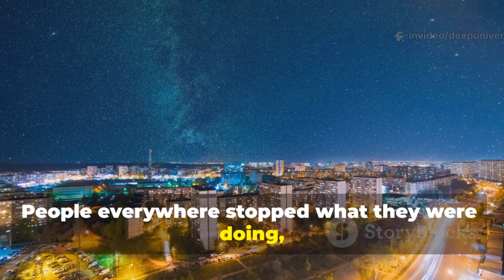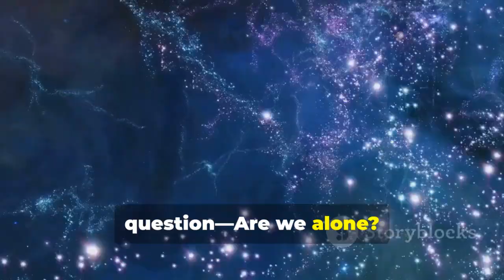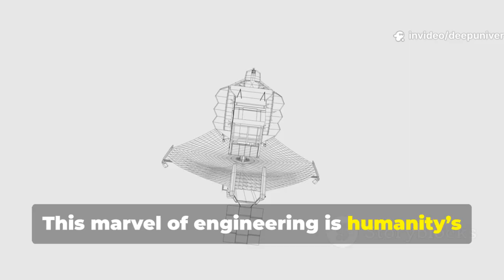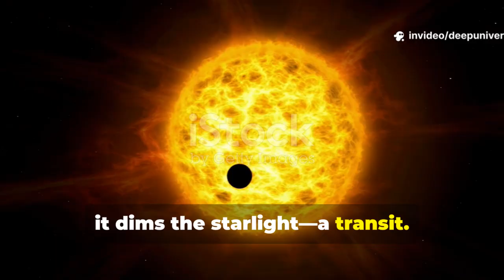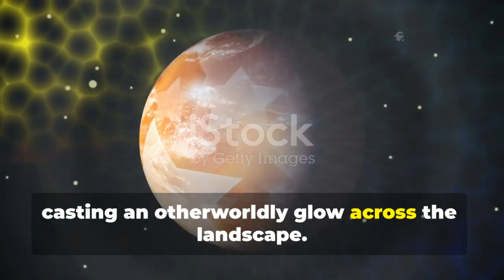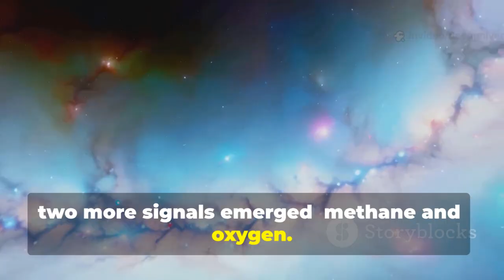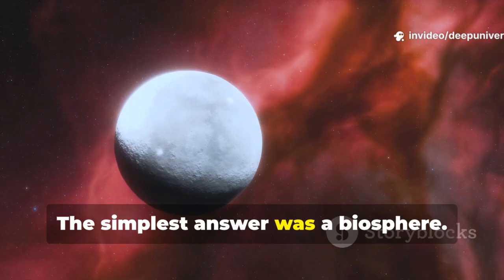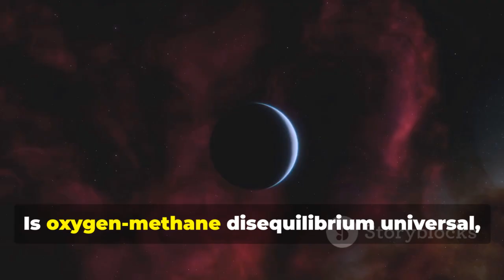James Webb Telescope Reveals Its Most Breathtaking Discovery So Far!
The James Webb Space Telescope has once again redefined the boundaries of human knowledge with its most astonishing discovery yet! This revolutionary space observatory, launched by NASA in collaboration with ESA and CSA, continues to capture images and data that challenge our understanding of the universe. In this video, we explore the breathtaking details of its latest find — a cosmic revelation so profound that astronomers worldwide are stunned. From galaxies forming in the early universe to never-before-seen exoplanets, the Webb Telescope’s cutting-edge infrared technology unveils the unseen. We’ll break down the science behind this discovery, why it’s significant for the future of space exploration, and what it tells us about the origins of the cosmos. Prepare to witness jaw-dropping visuals, fascinating explanations, and expert insights as we dive into the mysteries revealed by Webb’s advanced instruments. Whether you’re a space enthusiast, a science lover, or simply curious about our place in the universe, this video will take you on a journey billions of years into the past. The James Webb Telescope is not just making history — it’s rewriting it, one discovery at a time.